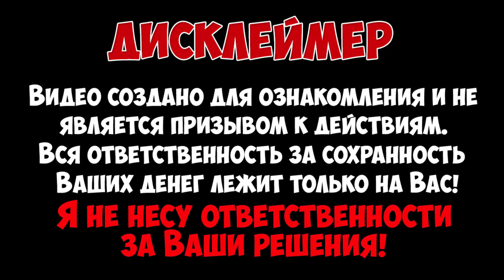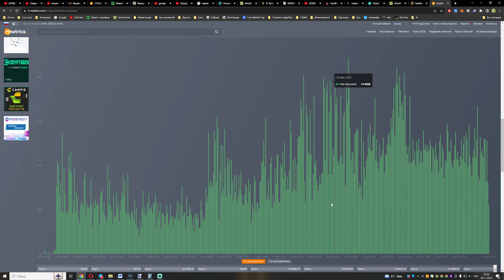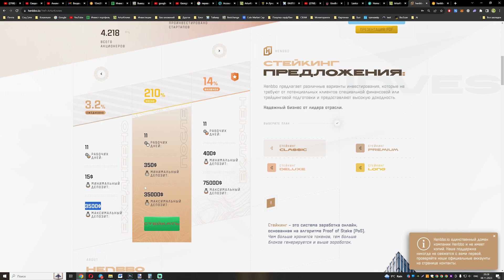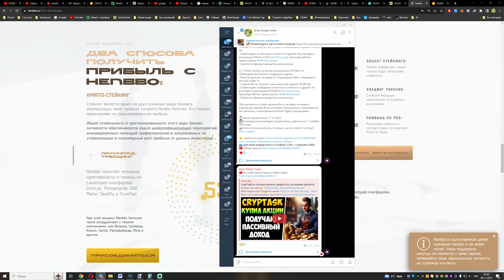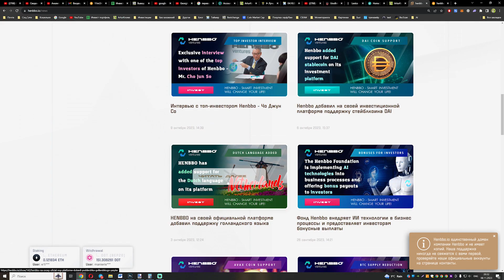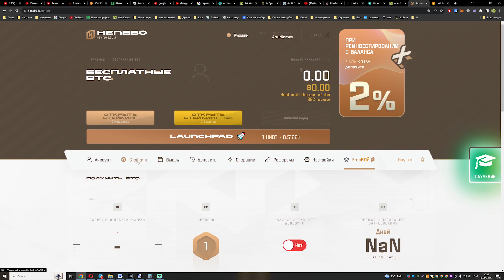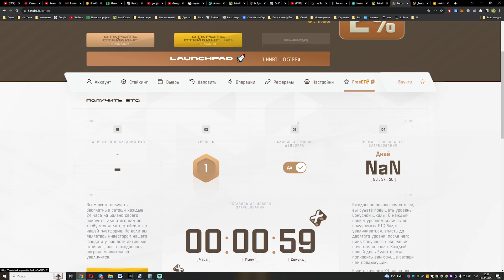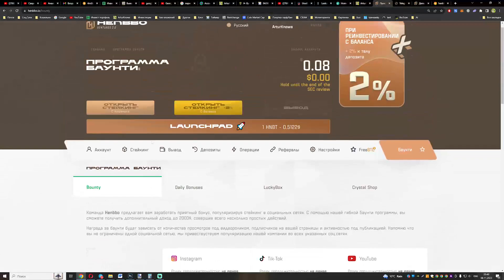Henbbo.io перерождение легендарного проекта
Henbbo - проект уже не актуален!

Сегодня состоялся перезапуск легендарного проекта Henbbo в это раз решил не пропускать и зашел со старта, завтра будет обзор.
Проект в первый запуск отработал 470 дней, выдал около 500% судя по статистики h-metrics люди вложили в проект 4237000$🤯
Как будет в рестарте никто не знает, но думаю есть высокие шансы приумножить средства.

📝 По маркетингу хочу выделить первый тариф, на него и рекомендую делать вклады(остальные тарифы не рассматриваем).
🟠Срок работы вклада 11 рабочих дней (или 15 обычных) доход 3,2% в сутки, по итогу получаем 35,2% профита. Вклад от 15$ до 3500$. Сейчас рекомендую заходить до 500$.
При реинвесте с баланса начисляют бонус 2%.

Для моих рефералов есть рефбек 3,5% от вклада. Писать о получении сюда @ArturKnowsOfficial
💰 Мой депозит 200 USDT

👥 Партнёрская программа 4ур: 7%-3%-0.7%-0.2% от вклада, с реинвеста рефка есть.

🎁 На сайте есть кран BTC можно получать сатоши без вложений или получать больше когда есть активный депозит.